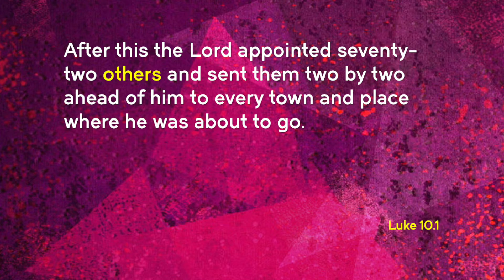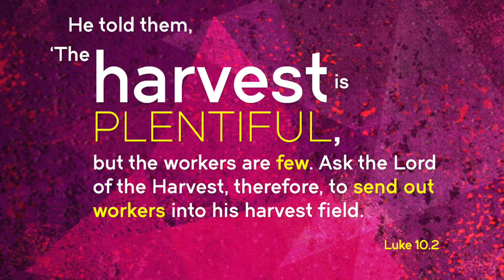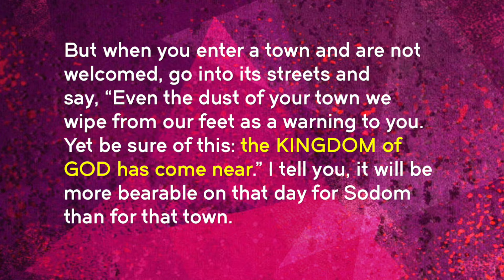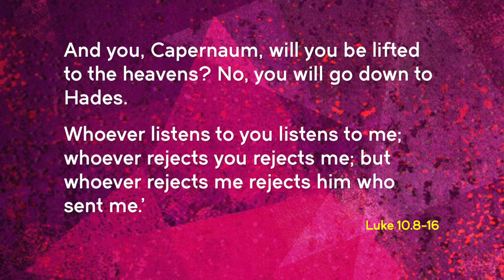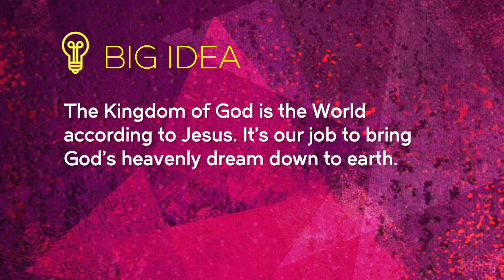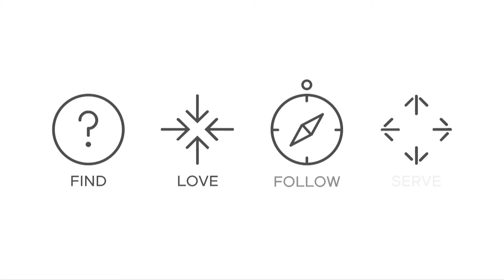Kingdom | Philip Jinadu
What’s God’s dream for humanity look like? And what part can we play in making that dream a reality?